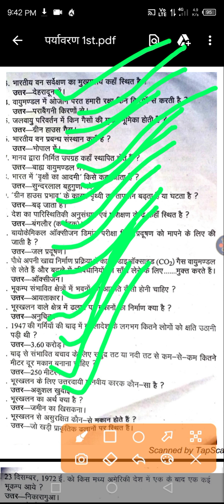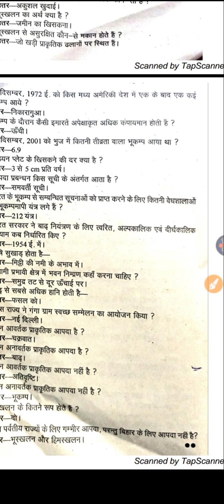B.Sc. Ag. Environmental Science and Agro Ecology || पर्यावरण विज्ञान और कृषि पारिस्थितिकी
लो यह आपके कृषि से सम्बंधित विभिन्न विषयों के परीक्षाओं के लिये लाभदायक सिद्ध होगा जैसे कि - STATE PAT, ICAR, IARI, JRF, RAEO, RHEO, Pre PG, JET, AO, AFO, ARO, Agriculture supervisor , BHU, PSC Etc.पर्यावरण विज्ञान

*इंसान वही श्रेष्ठ है जो बुरी स्थिति में
फिसले नही*
*एवं अच्छी स्थिति में उछले नहीं !*